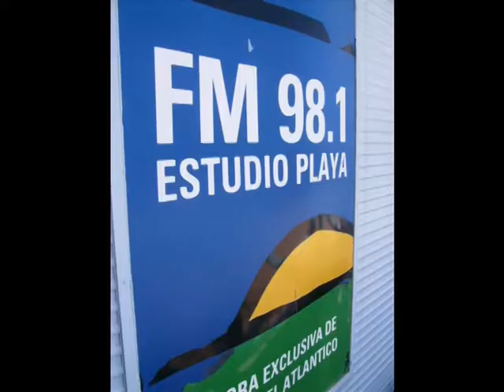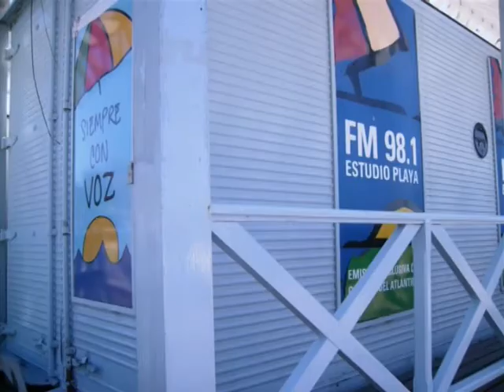UPN en Pinamar Con Carlos Beillard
UN POCO DE NOSTALGIA
Escuchanos todos los días a partir de las 11 horas por FM 98.5 - LRM 820 musica de los años 60/70/80